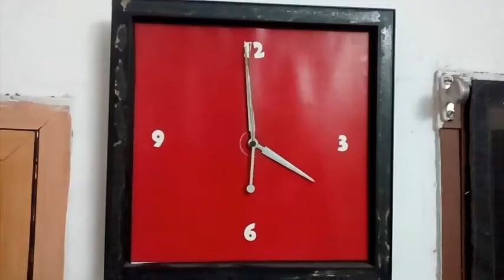Boo - Chapter #1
Yeah, boo to you too.